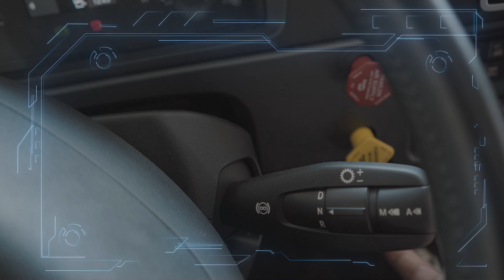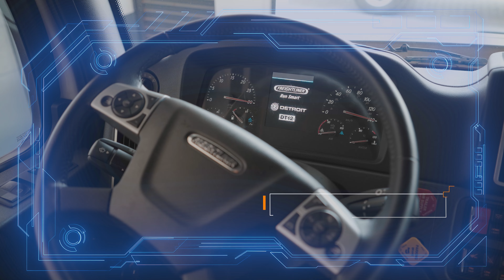114SD PLUS - WA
Conoce de cerca el nuevo 114SD PLUS con nueva transmisión DT12 igual al de New Cascadia, probado ya en las rutas más difíciles.